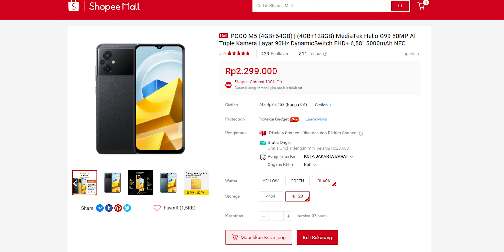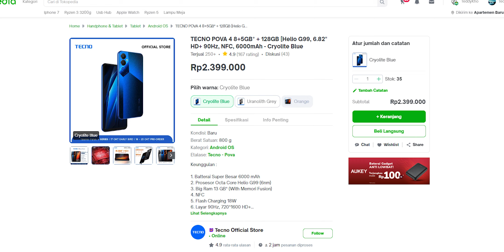SIAPA HP 2 JUTAAN KAMERA TERBAIK?! POCO M5 VS INFINIX HOT 20S VS TECNO POVA 4 VS REALME 10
SIAPA KUALITAS KAMERA TERBAIK?! POCO M5 VS INFINIX HOT 20S VS TECNO POVA 4 VS REALME 10